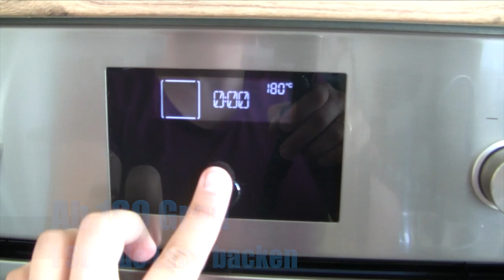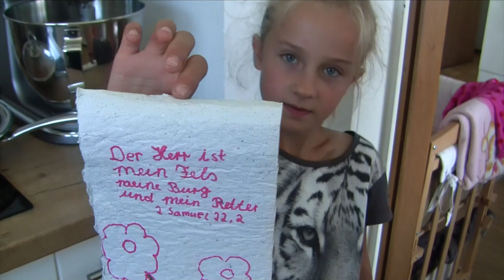Vlog 3 Ein Wochenendmenü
WERBUNG, ANZEIGE, DA PRODUKTERKENNUNG